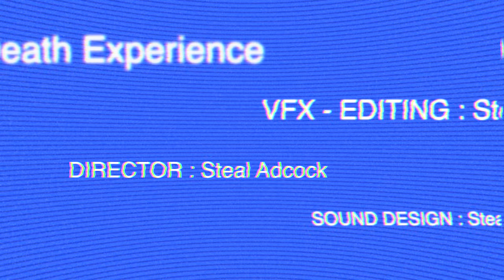Near Death Experience Simulation [4k Version]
4k Version! Explore what happens after death, from Near-Death to Hell to Heaven to New Life.

Directed and Created by: Steal Adcock
VFX-Editor-Sound Design: Steal Adcock
DP: Steal Adcock